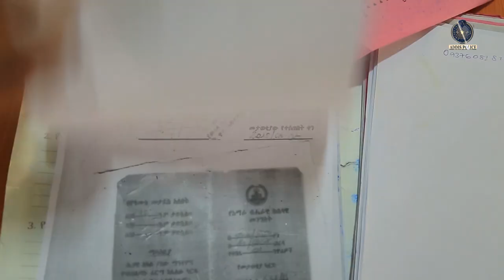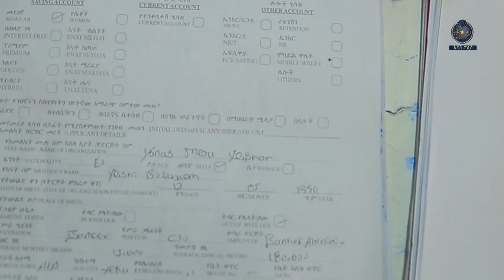ግለሰቦችን እያታለለ ከባንክ አካውንታቸው ላይ ገንዘብ የሚወስደው ተጠርጣሪ ተያዘ